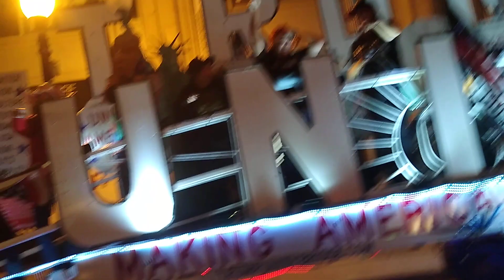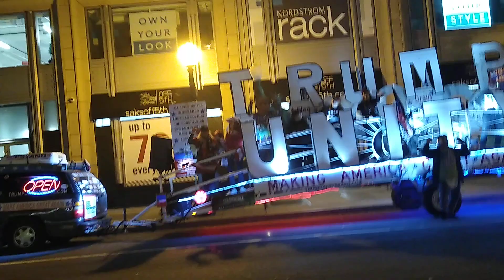MAGA Dance / Party in the streets of Downtown Washington D C. , Trump Unity Bridge